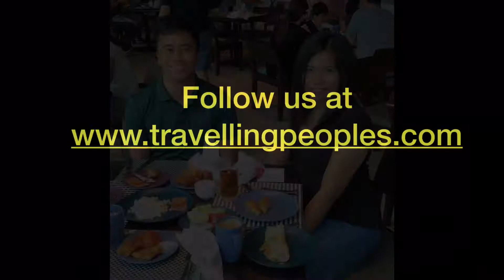Crowne Plaza Manila Tour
Raffle Question (Just comment it below! Each correct answer will make you eligible for our quarterly raffle)- What is our room number?